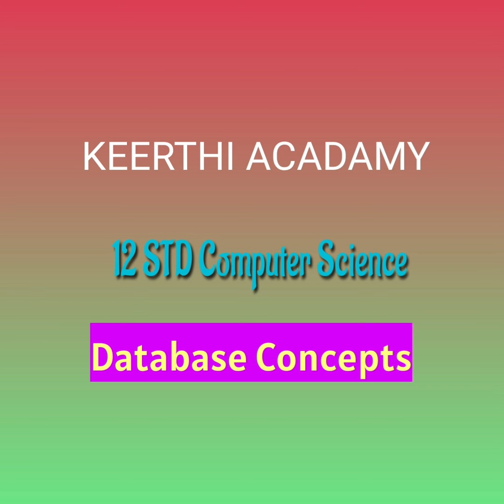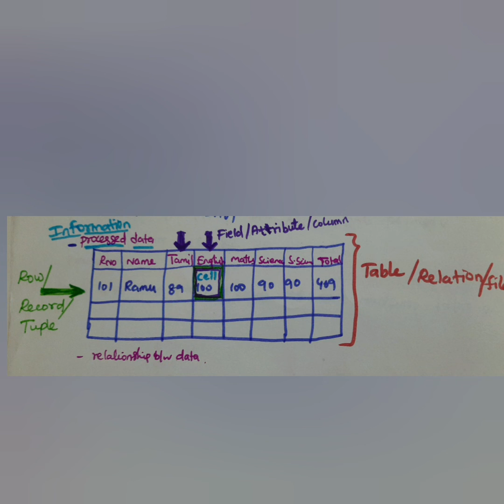12 std computer science database concepts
12 std computer science database concepts